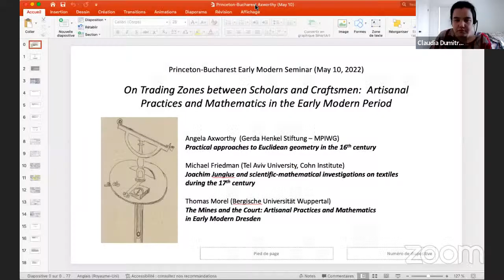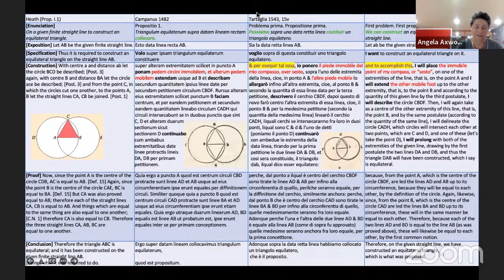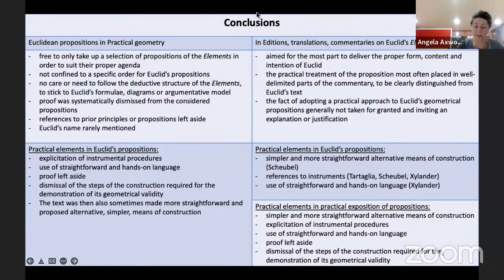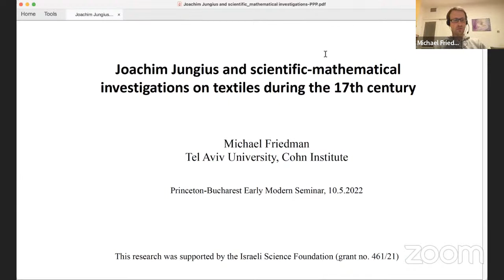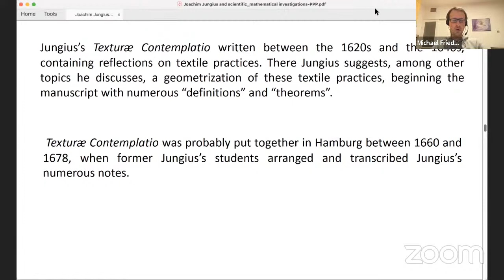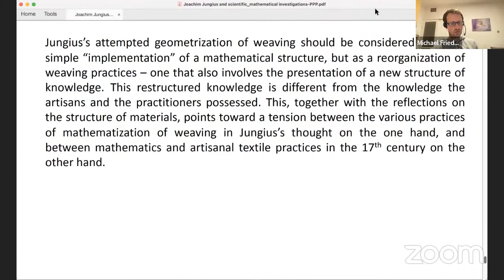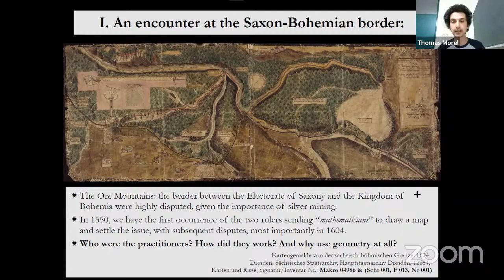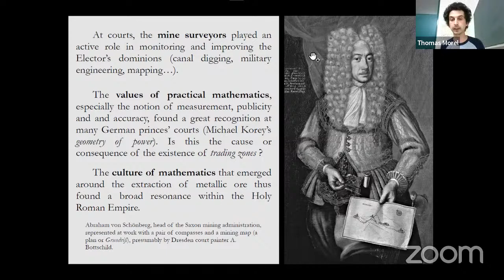Artisanal Practices and Mathematics in the Early Modern Period